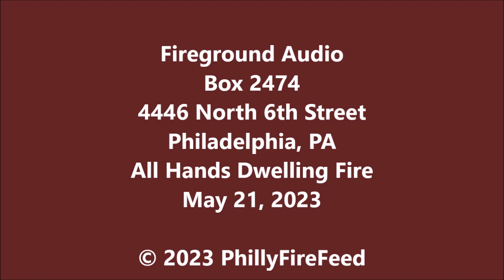5-21-23, 4446 N 6th St, Philadelphia, PA, All Hands Dwelling Fire